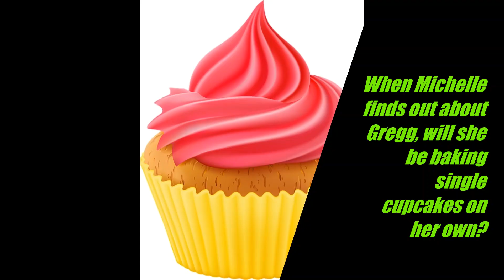YOU'VE GOT CAKE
With a teenage daughter to raise and a bakery to run Michelle struggles to find time for herself. She has put her heart and soul into her cake shop, and the business is going from strength to strength. When she meets handsome stranger, Gregg he seems completely smitten with her. But after a few dates she begins to think he is holding something back. Does Gregg have a secret which will threaten not only their relationship but everything she has worked so hard to create?
An explosive story with all the right ingredients to bake that cake!